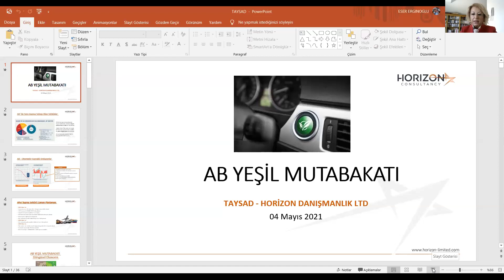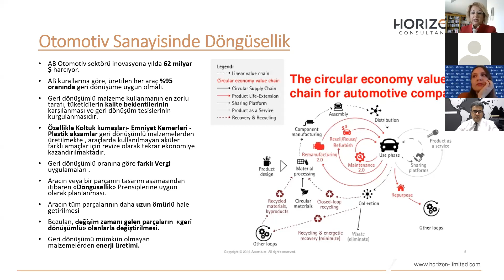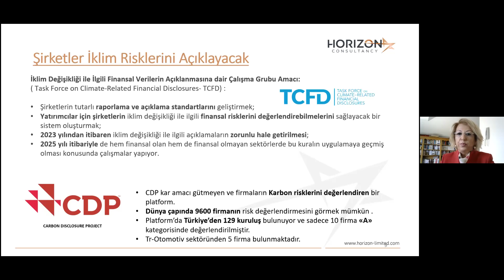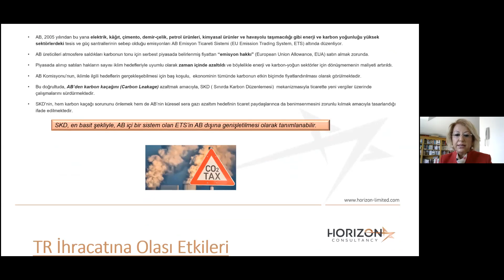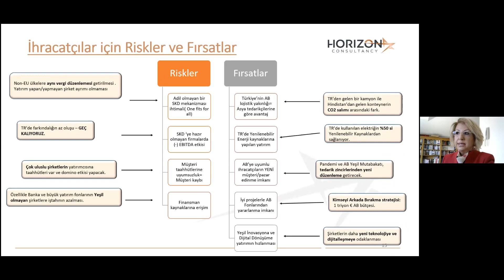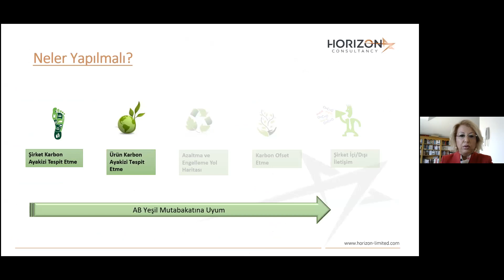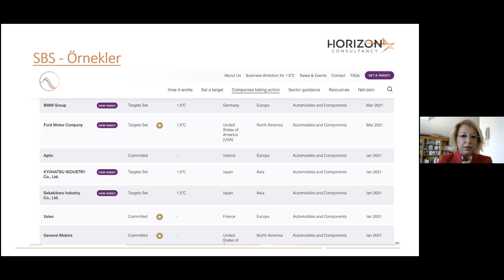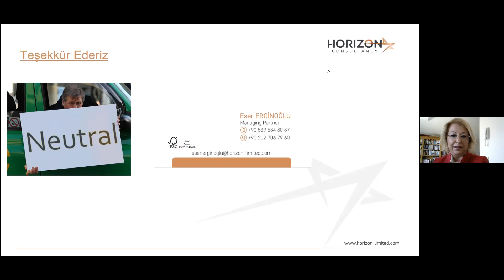Avrupa Yeşil Mutabakatı Bilgilendirme Semineri - 04.05.2021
TAYSAD olarak seminerlerimizi sanal ortamda gerçekleştirmeye devam ediyoruz. Gündem dahilinde belirlediğimiz seminer konularını ve içeriklerini kanalımızda yayınlamaya devam edeceğiz.